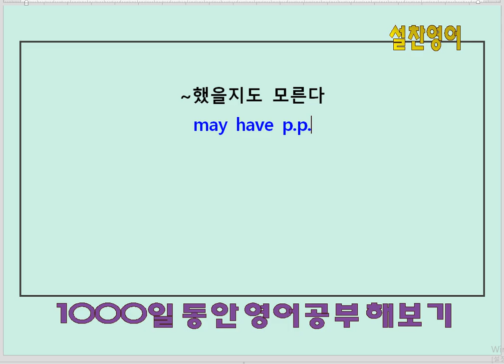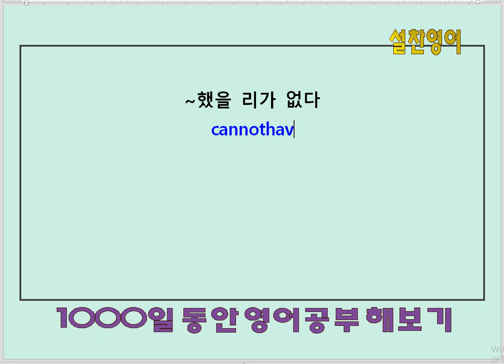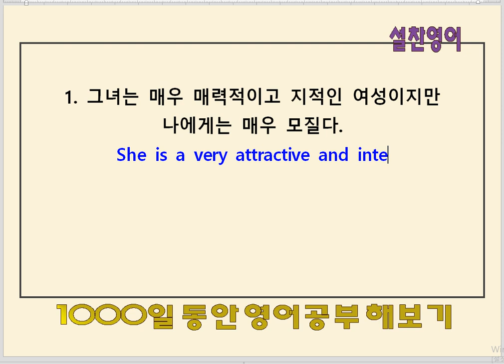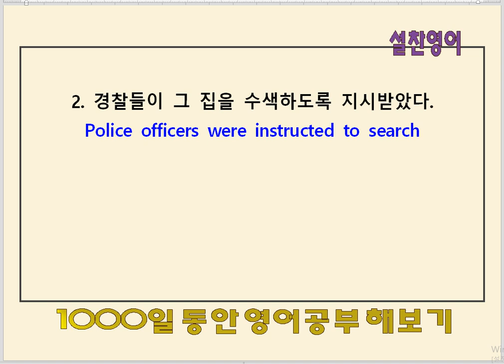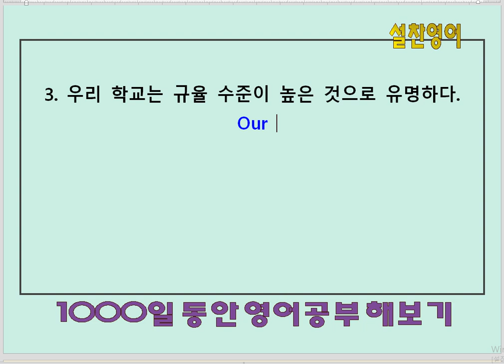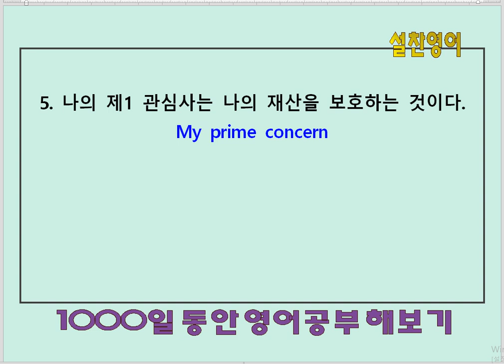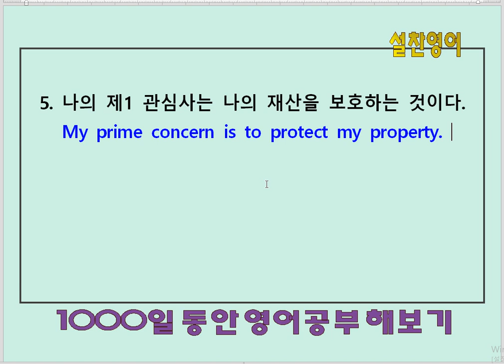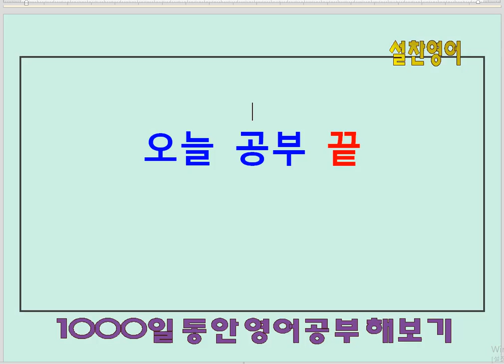영어공부 123일째(2) - 고1 입문 수준 : 영작 훈련, 영단어 암기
어떤 분야의 전문가가 되기 위해서는 최소 10,000시간은 쏟아 부어야 한다고 하죠. 영어도 예외는 아닐테구요.
They say it takes at least ten thousand hours to be an expert in a certain field. I know English is no exception.